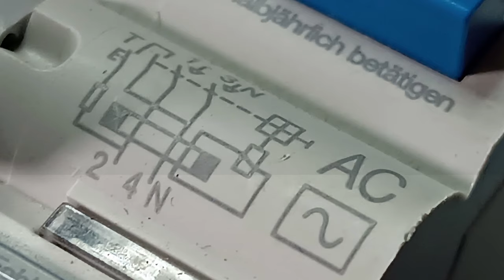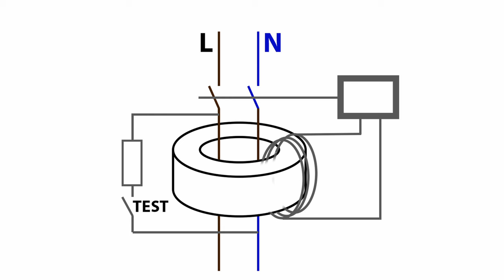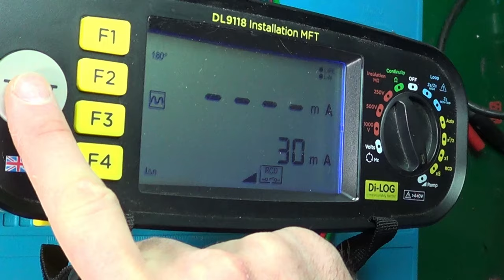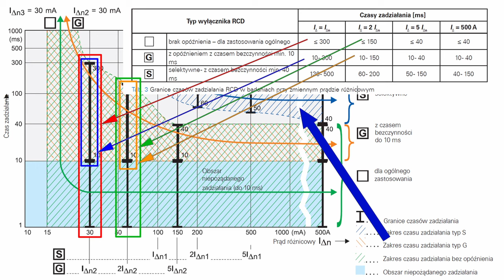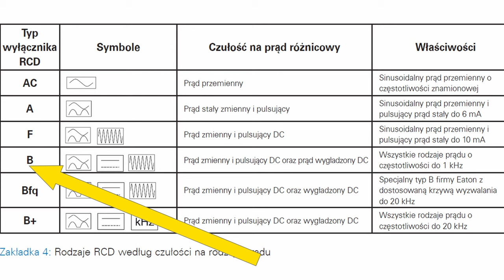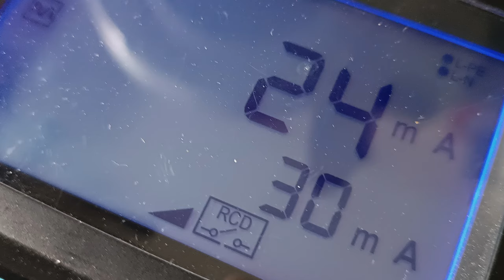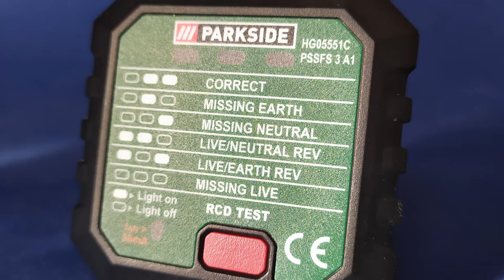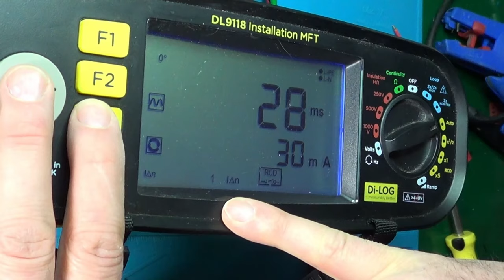RCD - Wyłącznik różnicowoprądowy. Parametry, typy, działanie, ochrona.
Jak działa wyłącznik różnicowo-prądowy - RDC, jakie są typy, czułości, czas reakcji, zastosowania. Jak podłączyć testować RCD. Jak dobierać RCD, jak czytać charakterystyki, kiedy stosować selektywne, albo średnio czy niskoczułe.

Film z założenia jest przeznaczony dla początkujących, w zawiązku z tym będą pewne uproszczenia oraz poruszone wybrane, moim zdaniem, najważniejsze kwestie dotyczące wyłączników różnicowo-prądowych. Pominę lub bardzo uproszczę np. kwestie prawne i formalne dotyczące pomiarów - chcę bardziej skupić na temacie widzianym od strony użytkownika niż projektanta czy pomiarowca.

0:00 Wstęp
0:36 Do czego służą wyłączniki różnicowoprądowe
1:30 Jak są zbudowane i jak działają RCD
2:54 Przycisk TEST
3:23 Prąd różnicowy nominalny - podział
5:11 Czasz zadziałania - bezzwłoczne, krótkozwłoczne, selektywne
5:49 Charakterystyki prądowo-czasowe RCD
7:07 Typy wyłączników różnicowo prądowych - AC, A B
9:53 Pozostałe parametry wyłączników różnicowo-prądowych
11:25 Gdzie stosować, a gdzie nie należy stosować wyłączników różnicowoprądowych
12:49 Jak podłączyć wyłącznik różnicowo-prądowy
13:34 Sprawdzenie i pomiar wyłącznika różnicowoprądowego
15:18 Podsumowanie

zobacz także:
zobacz także:
Przebiegi - prąd zmienny: Sinus, PWM, TruRMS. Dla początkujących i nie tylko!
Błędy w pomiarach. Jak je obliczyć. Dla początkujących i nie tylko!